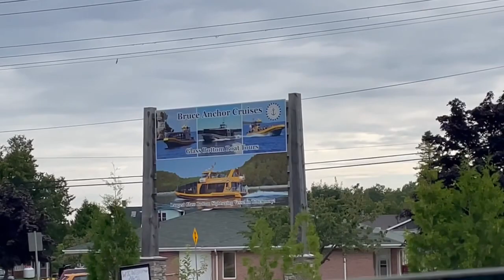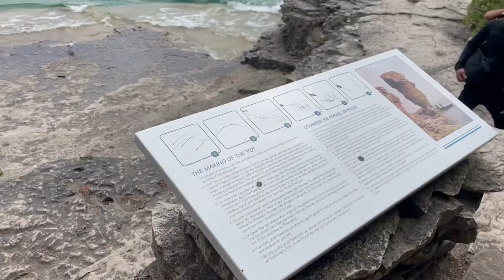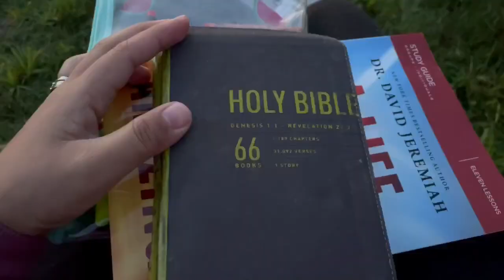CAMPING LIFE 2 | Glass Bottom Boat to Flower Pot | + Shipwreck and MORE🤩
Peace is found in God Himself.🌾